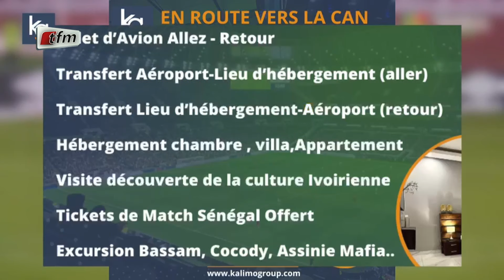SOIR D'INFO - Wolof - Pr : Abdoulaye Der - Invité : Lamine Ba - 02 Janvier 2024